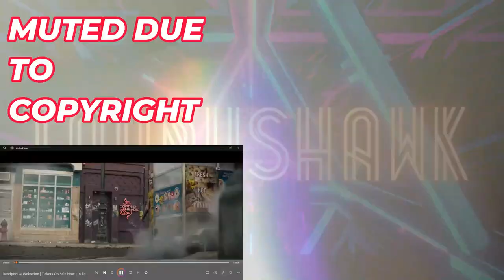*GET THEM NOW!!* TaurusHawk Reacts To Deadpool & Wolverine "Ticket On Sale" Trailer!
This is my HawkBanger reaction to the Ticket On Sale trailer of Marvel Studios' "Deadpool & Wolverine."

0:00 - Beginning/Intro
1:07 - Deadpool & Wolverine Ticket on Sale Trailer Reaction
2:05 - Ending/Thoughts